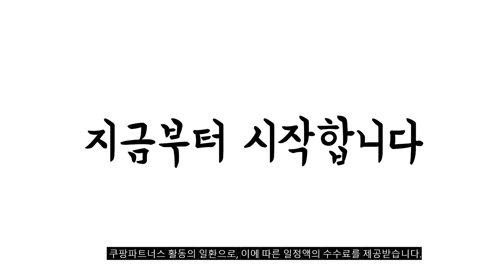2024년 불티나게 팔린 인터폰 추천순위 TOP10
❤️❤️❤️ 인터폰 구매 가격 평점 리뷰 정리해 봤어요! ❤️❤️❤️

[00:06]
10위. COMMAX 주택용 인터폰 DP-2S + 현관벨 세트 [26,000원]

[00:11]
9위. 삼성 SHT-3615 초인종 패키지 블랙 4.3인치 아날로그 [99,000원]

[00:17]
8위. 코콤 아날로그 비디오폰 KCV-S701 + 4선식 현관카메라 [119,490원]

[00:22]
7위. COMMAX 아날로그 비디오폰 화이트 CAV-77M + 초인종 [111,150원]

[00:28]
6위. 코콤 비디오폰 아날로그 KCV-R431 현관초인종선택 필요없음 화이트 [68,200원]

[00:33]
5위. 코콤 직통식인터폰 세트 IP-201P IP-201PAC 2선무극성 IP-201P(AA건전지타입) [28,900원]

[00:39]
4위. 코콤 비디오폰 KCV-434 KCV-434(화이트) [80,800원]

[00:44]
3위. 피코펄스 현관 인터폰 무선 스마트 비디오폰 무선 [54,000원]

[00:50]
2위. 코맥스 컬러 비디오폰 CAV-43M + 현관 카메라 [84,380원]

[00:55]
1위. 코콤 인터폰 KDP-502A + 현관 카메라 DS-2N [24,290원]